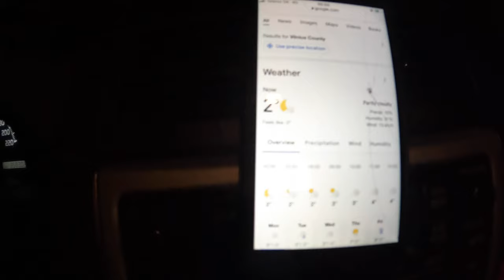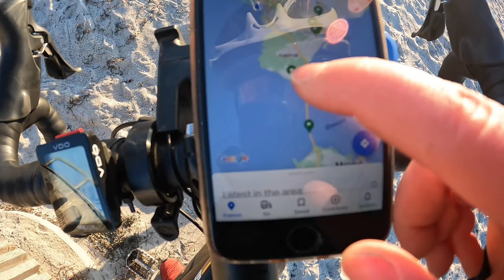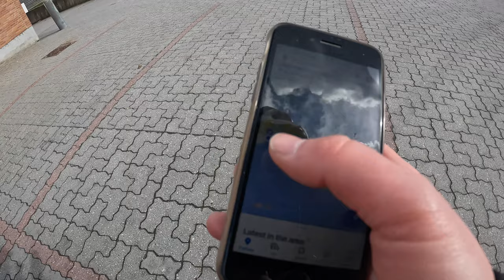Kopenhagoje su dviračiu ir darausi valgyt paplūdimyje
Sveiki,

į Kopenhagą tik su dviračiu.